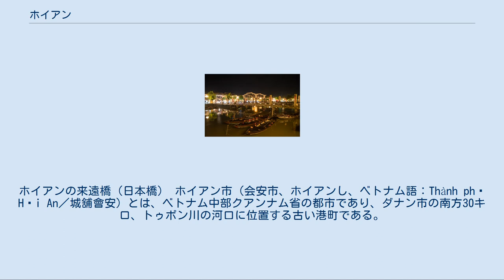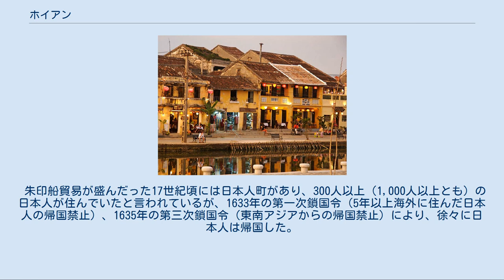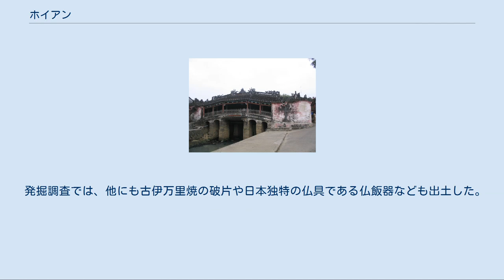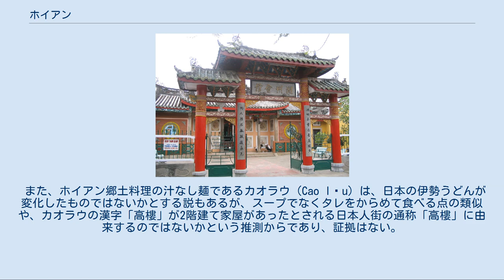ホイアン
ホイアンの来遠橋（日本橋） ホイアン市（会安市、ホイアンし、ベトナム語：Thành phố Hội An／城舖會安）とは、ベトナム中部クアンナム省の都市であり、ダナン市の南方30キロ、トゥボン川の河口に位置する古い港町である。
ヨーロッパ人にはファイフォ 、フェイフォ(Faifo) と呼ばれたこともある。
中国人街を中心に古い建築が残り、1999年（平成11年）に「ホイアンの古い町並み」としてユネスコの世界文化遺産に登録されている。
 チャンパ王国時代からの古い港町で、16世紀にチャンパは南に後退し、フエに広南阮氏政権が樹立されると、その外港となった。
ホイアンの名称はその頃に成立したと思われる。
 16世紀末以降、ポルトガル人、オランダ人、中国人、日本人が来航し国際貿易港として繁栄した。
1601年には広南阮氏は、徳川家康に書簡を送って正式な国交を求め、江戸幕府との取り引きが急速に拡大した。
朱印状による約30年間にわたる朱印船貿易のうち、広南には71隻が入港した。
ホイアンには大規模な日本人街や中国人街が形成され、1623年にはオランダ東インド会社の商館も設けられるなど、繁栄を誇ったが、間もなく江戸幕府の鎖国により、日本人の往来が途絶え、オランダの商館も1639年に閉鎖された。
 17世紀後半、清朝と鄭氏台湾との対立から遷界令が出されたことは、さらにこの地域の交易を停滞させ、一時期の繁栄は失われていった。
1770年代には、西山（タイソン）党の乱によって、町は完全に破壊されたが、やがて再建され、19世紀まで繁栄した。
しかし、ホイアンと南シナ海を結ぶトゥボン川に、土砂が堆積して川底が浅くなった結果、大型船の往来に支障を来たす事となり、国際貿易港としての繁栄は、ダナン港へと移行した。
 18世紀のホイアン 一方で、街並みは残され、ベトナム戦争時代に破壊されることもなく、現在に至るまで当時の繁栄ぶりを今に伝えている。
 以下の9坊4社から構成される。
 朱印船貿易が盛んだった17世紀頃には日本人町があり、300人以上（1,000人以上とも）の日本人が住んでいたと言われているが、1633年の第一次鎖国令（5年以上海外に住んだ日本人の帰国禁止）、1635年の第三次鎖国令（東南アジアからの帰国禁止）により、徐々に日本人は帰国した。
 その後ホイアンでは大火があり、現在の街並みはすべて19世紀以降のものになっているため、日本人街の遺構は残っていない。
日本人が造ったされる来遠橋（通称「日本橋」）も、建築様式が日本のものと異なることから、後年架け直されたものと思われるが、1993年（平成5年）から継続的に行なわれている昭和女子大学らの発掘調査により、橋のすぐ横から木杭や板材が見つかり、それが本来の日本橋の遺構ではないかと見られている。
 発掘調査では、他にも古伊万里焼の破片や日本独特の仏具である仏飯器なども出土した。
ホイアン郊外には1647年に没した谷弥次郎兵衛の名が刻まれた日本人墓地（昭和5年（1930年）に日本人によって修復されたもの）もある。
 また、ホイアン郷土料理の汁なし麺であるカオラウ（Cao lầu）は、日本の伊勢うどんが変化したものではないかとする説もあるが、スープでなくタレをからめて食べる点の類似や、カオラウの漢字「高樓」が2階建て家屋があったとされる日本人街の通称「高樓」に由来するのではないかという推測からであり、証拠はない。